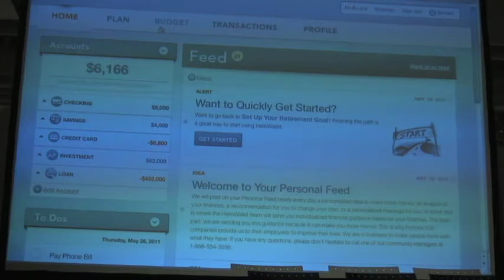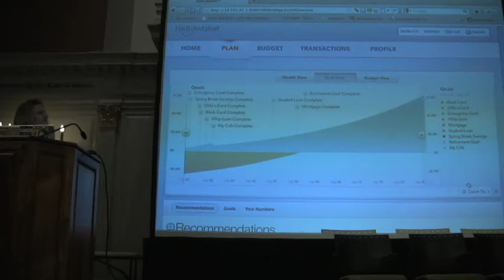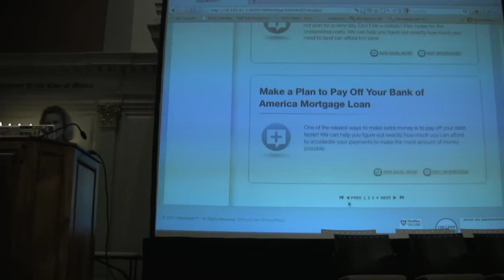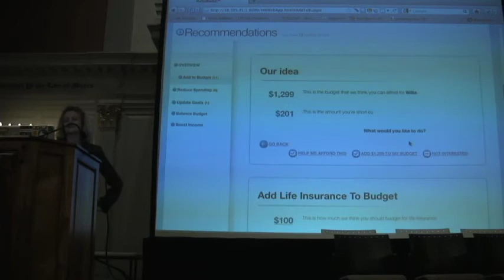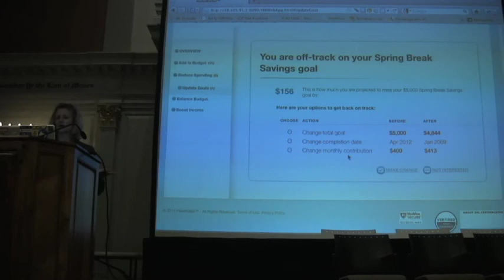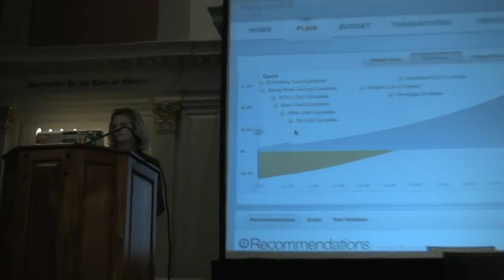DC Tech Meetup 3: Hello Wallet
Geraldine Le Roux shows what Hello Wallet has in store for those looking to keep an eye on their monitor in a simple, easy to use interface that knows how to help you save for a rainy day.